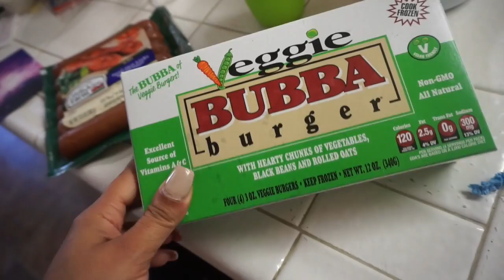Hardy esta MUY ENFERMO, Mis Hijos NO PARAN DE PELEAR